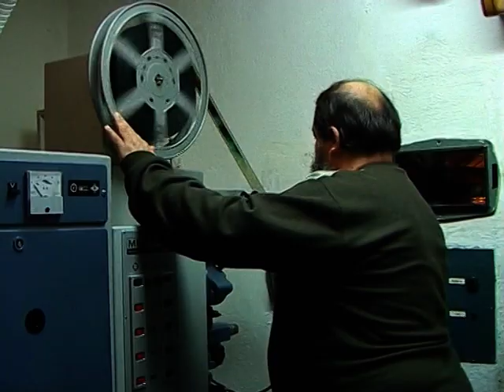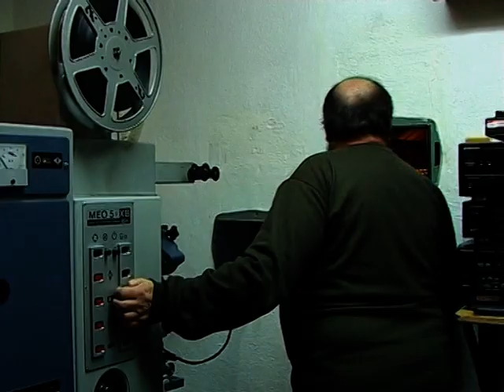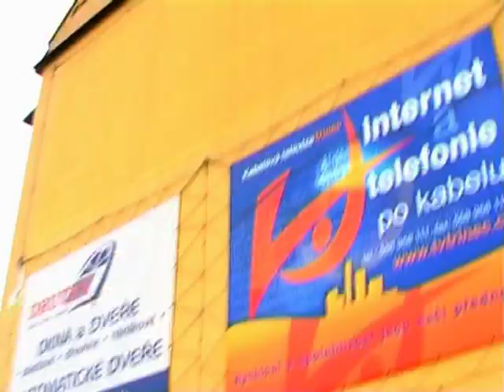Mix Reklam Kabelovka Třinec Tv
Nej tv Třinec